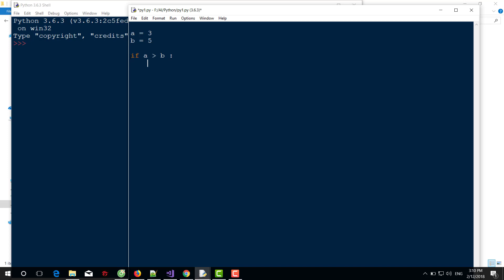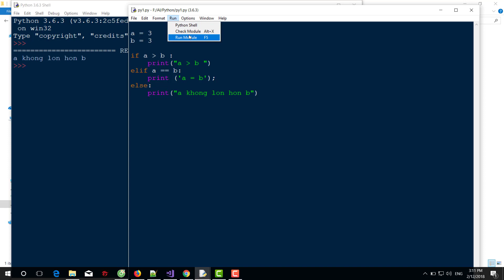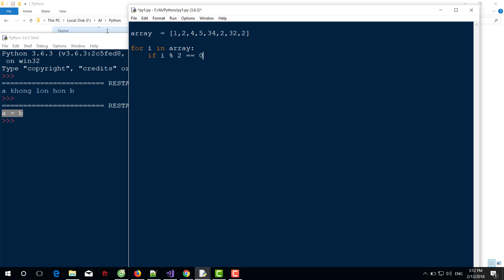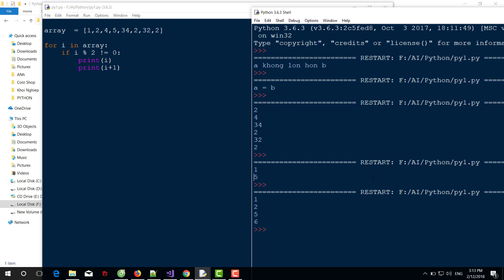Bài 7 biểu thức điều kiện if trong python | Học lập trình python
các bạn ơi mình có bán một khóa học python cơ bản dùng tổng hợp kiến thức quan trọng của trương trình đại học các bạn tham khảo và ủng hộ mình ở đây nha
Khóa học lập trình python mình đã chia thành các phần nhỏ để các bạn xem đỡ chán và dễ tìm kiếm hơn và cứ khoảng 10 video sẽ có một loạt video tổng hợp
Các bạn có thể tham khảo các khóa học lập trình khác ở đây
Trí tuệ nhân tạo và nhận dạng ảnh với openCV python
Tham ra groups học cntt để thảo luận và chia sẻ nhiều tài liệu